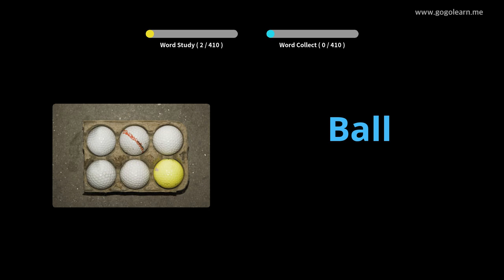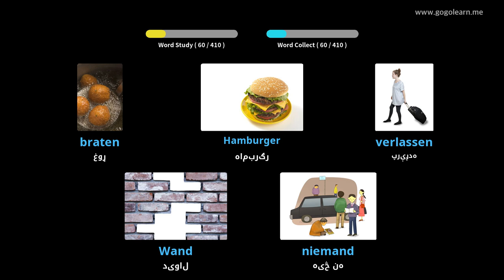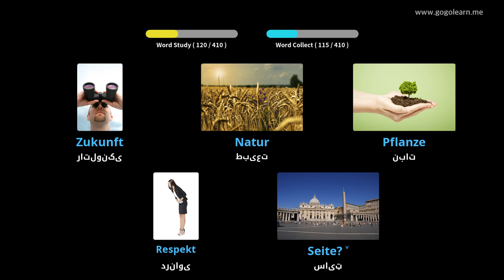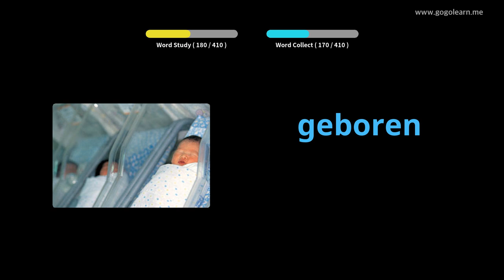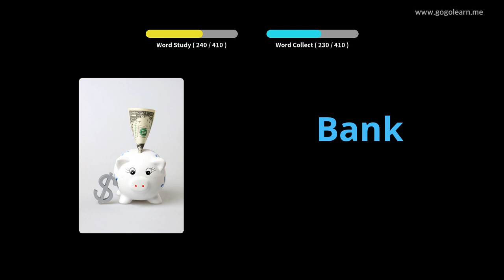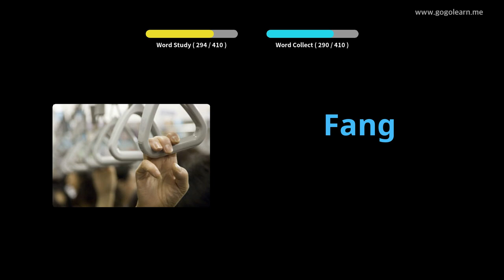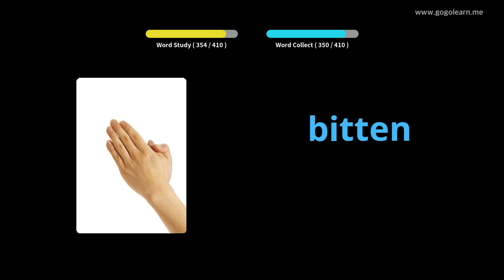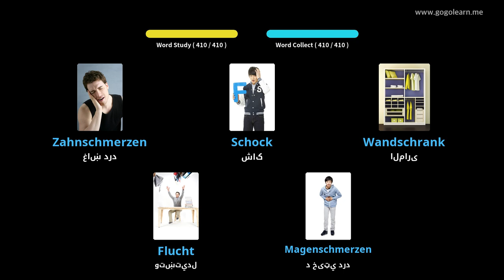د الماني ژبې د زده کړې دوهم ښوونځی 1 |Golearn